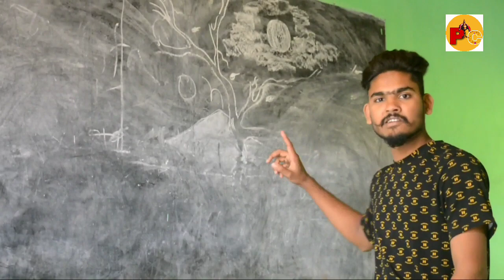Anjali Borbora Memorial Academy // WALL PAINTING // SAURABH ARTS // ABHIGYAN DUTTA // Barpathar //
Anjali Borbora Memorial Academy ( barpathar ) Golaghat,Assam .

Artist--
Abhigyan Dutta
Saurabh Das.